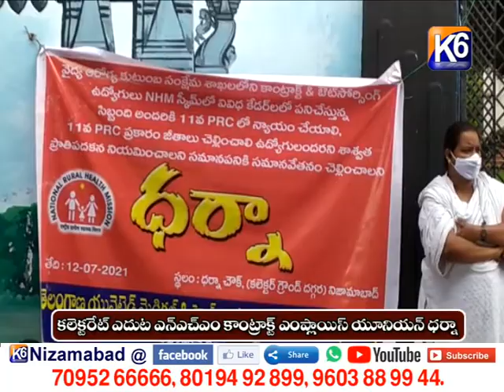కలెక్టరేట్ ఎదుట ఎన్ఎచ్ ఎo కాంట్రాక్టు ఎంప్లాయిస్ యూనియన్ ధర్నా || K6 NEWS || 12-07-2021